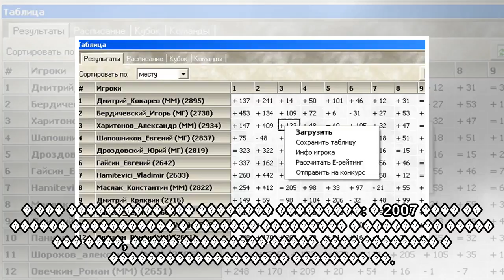пїЅпїЅпїЅпїЅпїЅпїЅ пїЅпїЅпїЅпїЅпїЅпїЅпїЅ, пїЅпїЅпїЅпїЅпїЅпїЅ пїЅпїЅпїЅпїЅпїЅпїЅпїЅпїЅ